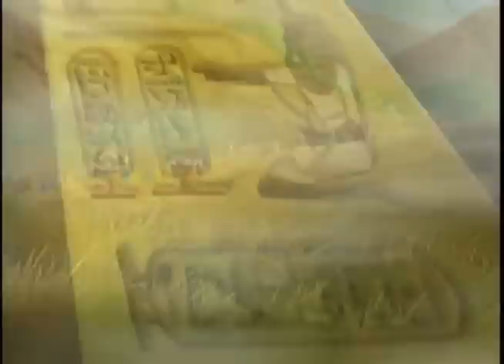Bible Stories - Old Testament_ Night of the Lamb